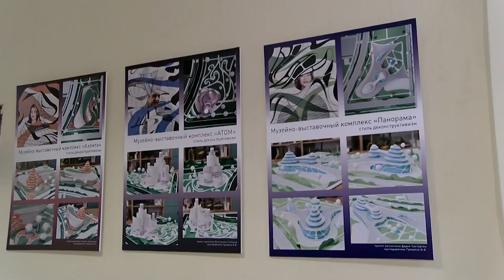Взгляд в будущее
Воспитанники Детской школы искусств стали призёрами III Международного конкурса художественного творчества «Взгляд в будущее».